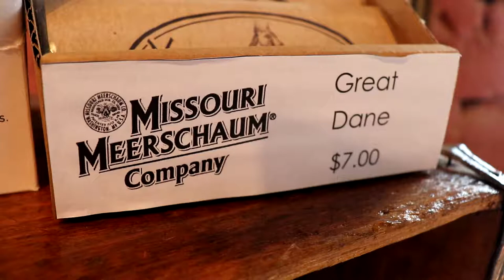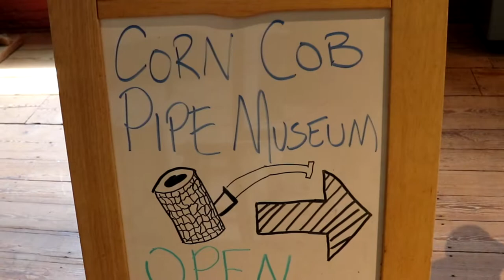Corn Cob Pipe Factory - Washington, MO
There's only one place in the world where they make corn cob pipes and Bill visits their factory in Washington, Missouri!